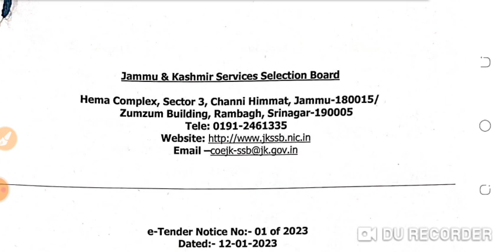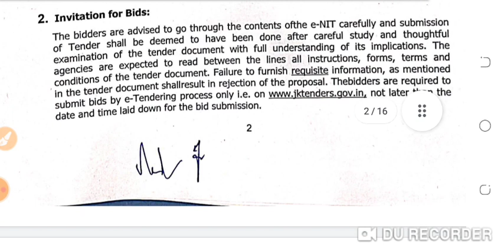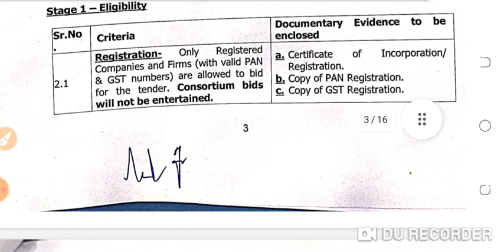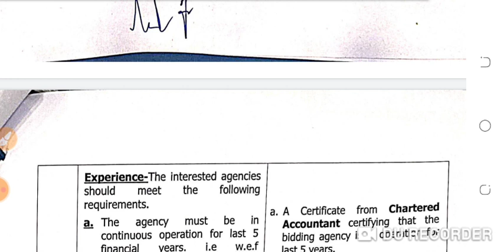Jkssb wildlife guard|Forester|Jkpsi physical and running process|jkssb today new offical update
772 new jobs in Jammu kashmir
forester vacancy
Forest Guard
Stock Assistant
Wildlife guard